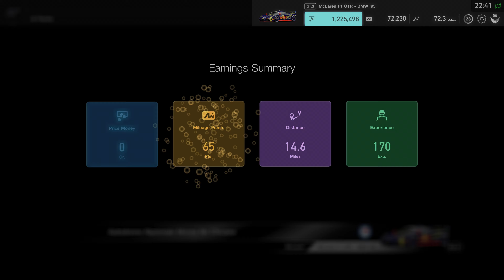Gran Turismo Sport - Online Daily Race B - 4 - 11 - 2021 #2 - First 2 laps were 👌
The daily race atm is a faster version of Monza which is already a really fast track, this makes for some interesting high speed races. This race was fun with positions changing throughout the race.